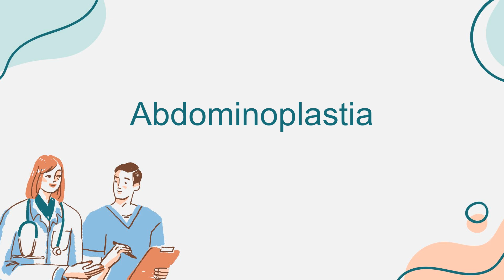Abdominoplastia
Información general sobre procedimientos médicos. Para más información, consulta nuestro chatbot experto en salud

Este contenido ha sido creado utilizando inteligencia artificial con el objetivo de facilitar el acceso de informacion. Si tienes alguna sugerencia o encuentras un error, por favor compártelo en la sección de comentarios. ¡Gracias!